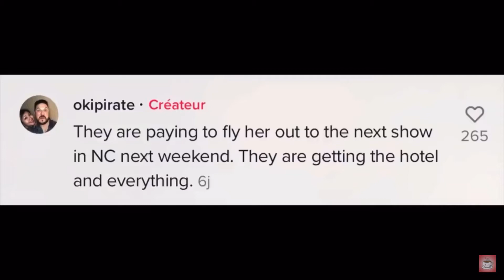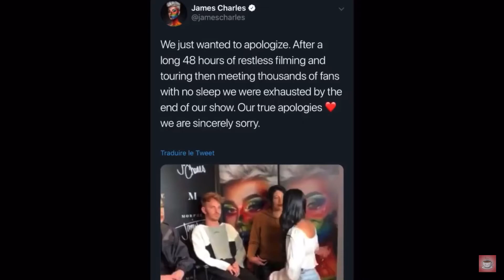JAMES CHARLES CANCELED